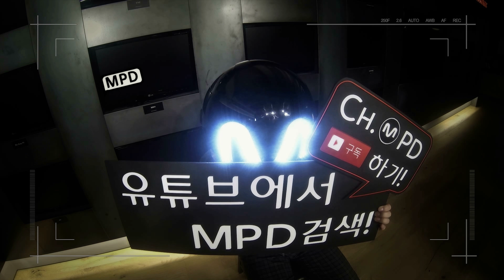[MPD직캠 4K] 갓세븐 직캠 하드캐리 GOT7 Hard Carry Fancam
ch.MPD
GOT7 갓세븐 - 하드캐리 Hard Carry / Full ver.